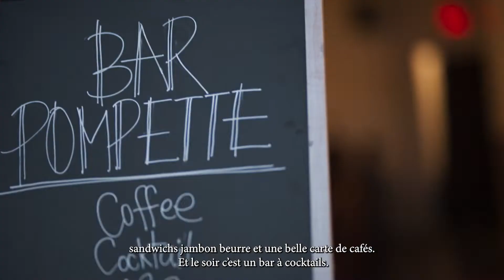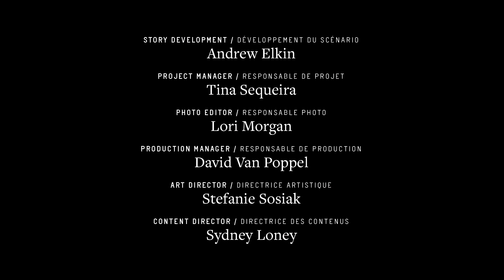Les Meilleurs nouveaux restos canadiens 2021 : Pompette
Cuisine parisienne moderne, mariages de saveurs saisissants: félicitations au Pompette, choix dans la catégorie «meilleure cuisine gastronomique» des Meilleurs nouveaux restos canadiens!